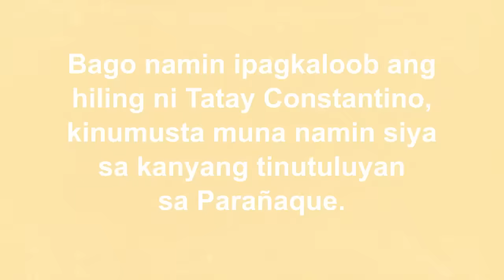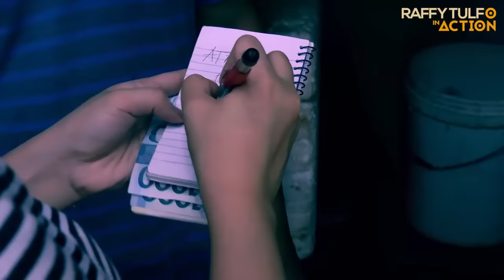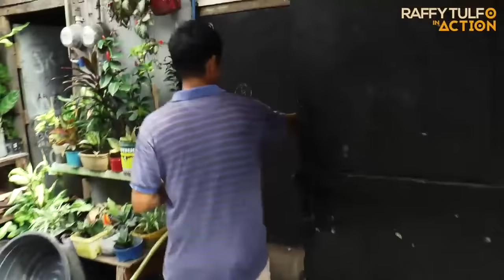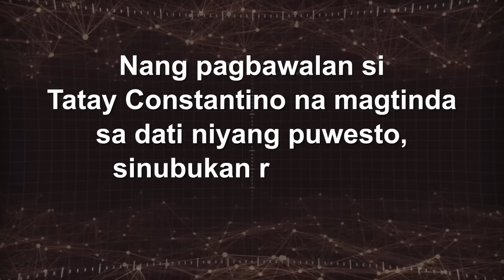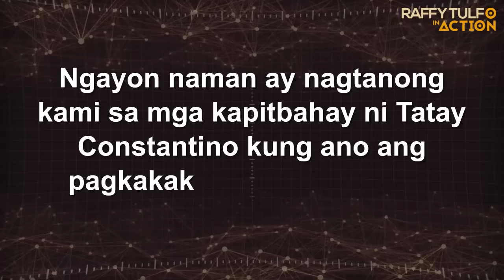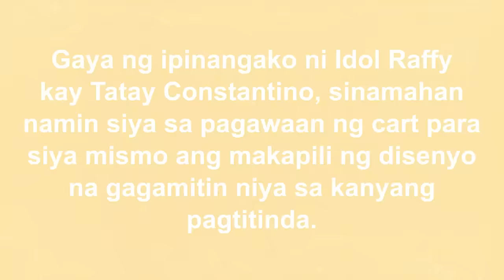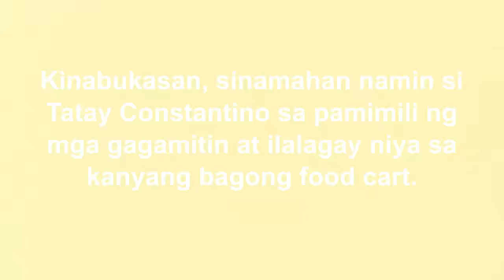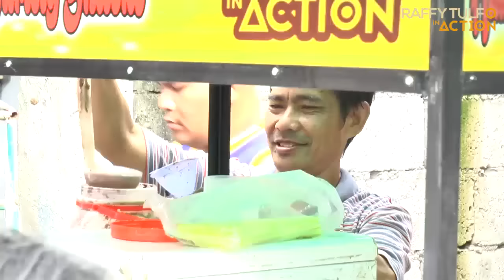VENDOR NA PINALAYAS SA SCHOOL, SINAGIP NI IDOL!